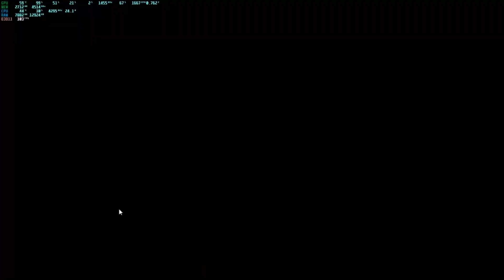PUBG Duo #103 Keşke vurmasaydım